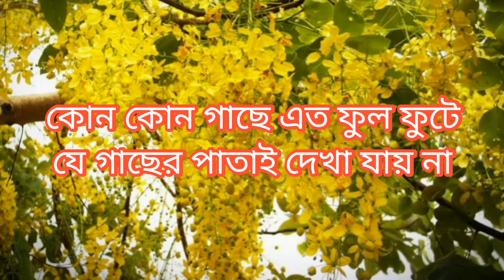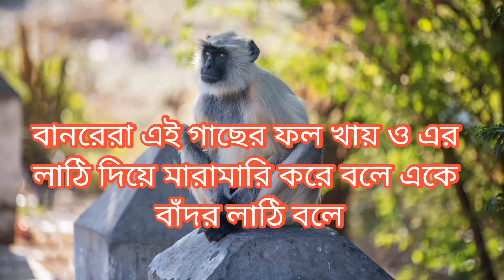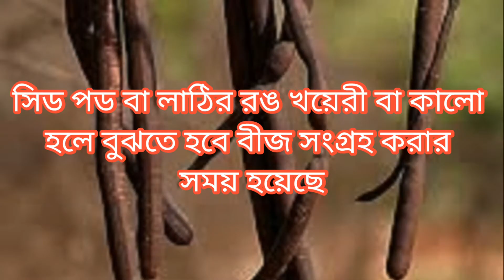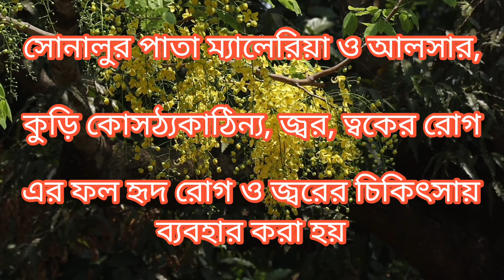সোনালু ফুলের আদ্যোপান্ত / A-Z of Golden Shower Flower / Cassia fistula